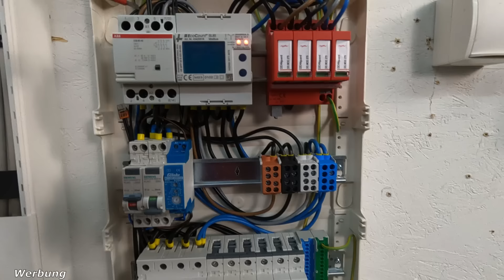Unterverteilung mit Abschaltung und Zusatz Funktion für Ladegerät 😲🤗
Heute zeige ich den Aufbau und die Funktion einer Unterverteilung mit Abschaltung.
für Euch , zum freien Download, hinterlegt.

ABB FI-Schutzschalter 2CSF204101R1400, 4-polig, F204A-40/0,03
TM: ABB 1x FI F204A-40/0,03 + 8x ABB LS-Schalter S201-B16 + 1x PS3/12+FI Sammelschiene im SET.
ABB 2CDL231002R1012 Dreiphasen-Sammelschiene 12 TE
ABB 2609696 S203-B16 Sicherungsautomat
ABB Leitungsschutzschalter 10er Pack B 16A, 1-polig, 6 KA
 DEHN 952400  Typ2 Überspannungsableiter
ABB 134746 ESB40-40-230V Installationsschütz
Hager Aufputz Verteiler Volta VA 48 CN mit Tür
Stromzähler Hutschiene 3-Phasen-Anzeige des Stromverbrauchs
mit MID Zertifikat

Notstrom Sachen:
Sontheimer Umschalter 63A 4-polig
Hager SFT440 Gruppenschalter 40A 4 pol.
Hager SFT 240 Gruppenschalter 40A 2pol.
ABB E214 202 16A Gruppenschalter 2pol.

CEE-Stecker 16A blau/grau, 3-polig
Bundle mit CEE Stecker 3-polig
CEE Wandstecker 16A blau 3 pol.
SIEMENS FI/LS-Schalter Typ A, 30 mA, B16 A
ABB S202 B10 AUTOMATISCHE 6KA 2P
Drehschalter 20 A, 3 Positionen (An-Aus-An), 2 Phasen
Verdrahtungsleitung H07V-K

 Alle Angaben aus diesem Video sind ohne Gewähr.
ich übernehme keine Haftung für die Korrektheit der Inhalte.